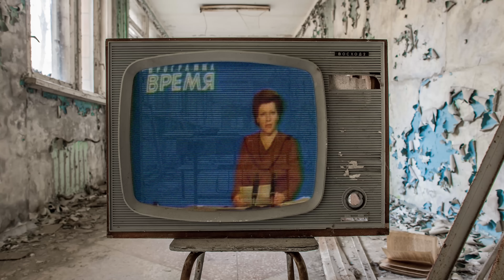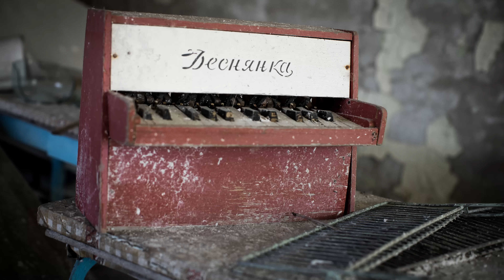Chernobyl: 30 years of decay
Statistics references:

Bennet, B., Repacholi, M. and Carr, Z. (2006) - Health Effects of the Chernobyl Accident and Special Health Care Programmes - Geneva: World Health Organisation.

Fairlie, I. and Sumner, D. (2006) - The Other Report on Chernobyl (TORCH) - Brussels: Greens/EFA in the European Parliament.

Yablokov, A., Nesterenko, V. and Nesterenko, A. (2009) - Chernobyl Consequences of the Catastrophe for People and the Environment - New York: Annals of the New York Academy of Sciences